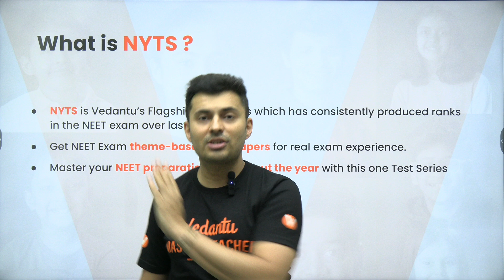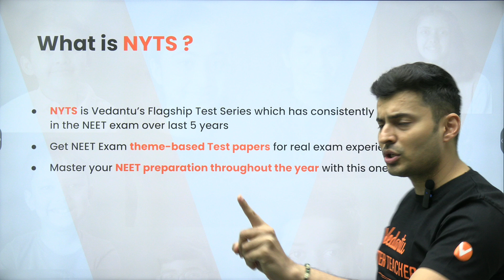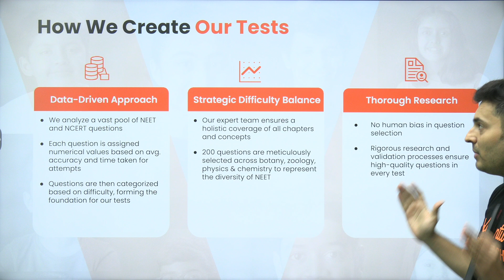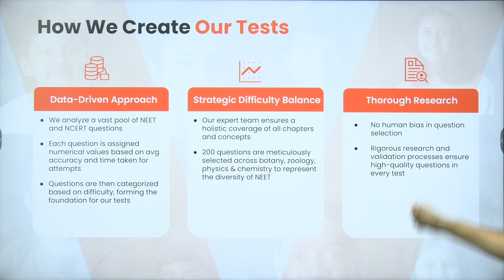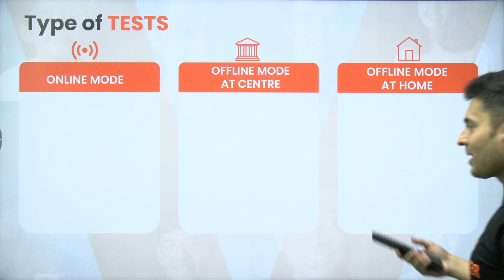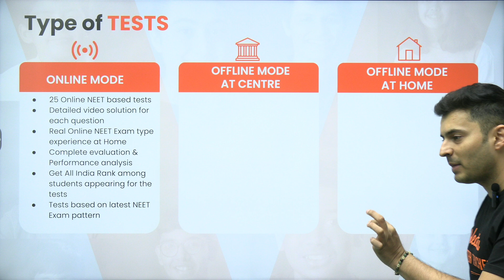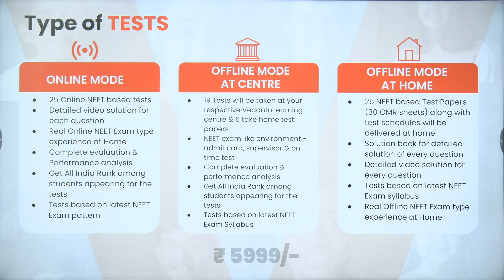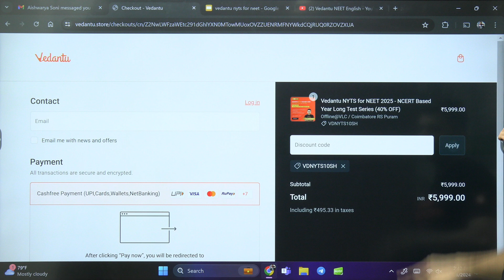NEET 2025 Test Series | Year-based Long Last NEET 2025 Test Series | Shreyas Sir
➡️ Avail up to 99% scholarship on NEET 2025 offline dropper batches based on your

Prepare for NEET 2025 with our comprehensive year-long test series led by Shreyas Sir! This series is designed to enhance your preparation, covering all important topics and providing in-depth analysis of each test to ensure you excel in the exam.

🔹 Key Features:

Detailed test series schedule
Chapter-wise and full-length mock tests
Real-time performance analysis
Expert tips and strategies from Shreyas Sir
Join us and take your NEET preparation to the next level. Don't miss out on this golden opportunity to achieve your dream medical seat!